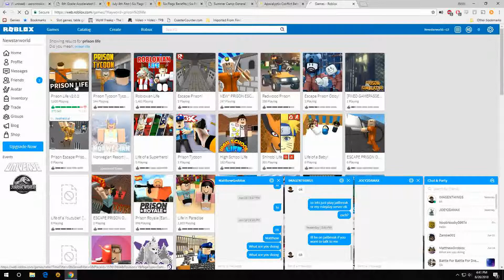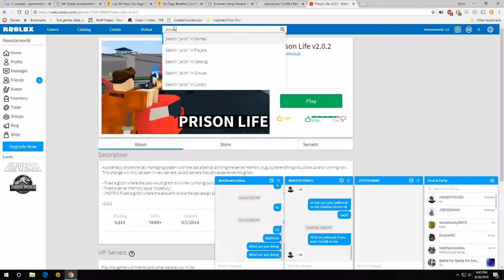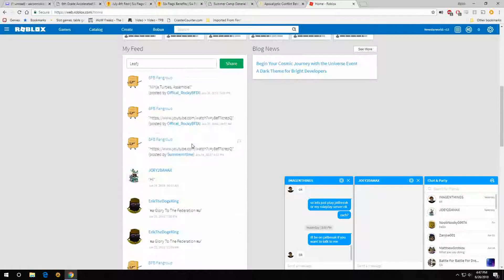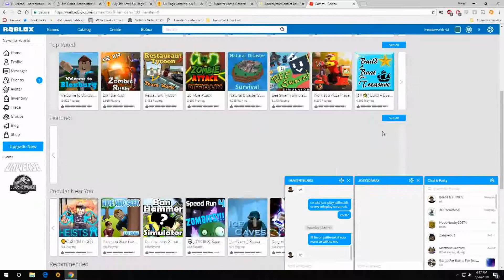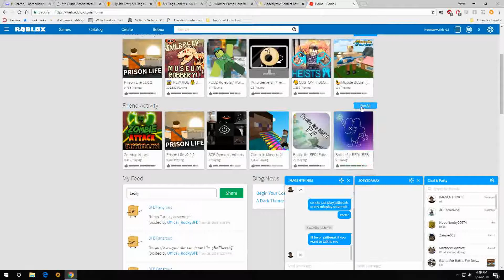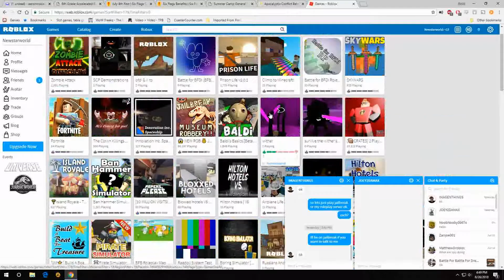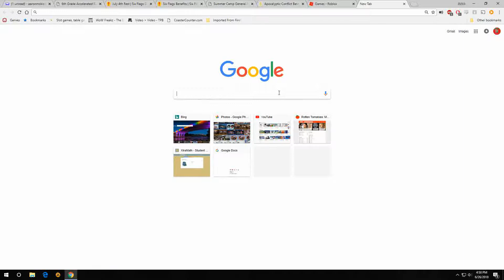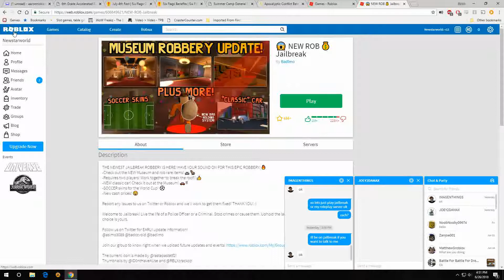[Season 2] Roblox Adventures - Episode 11